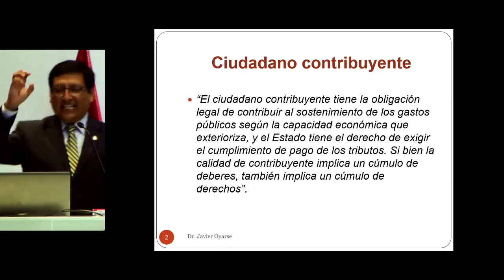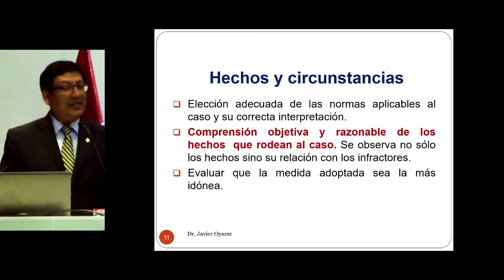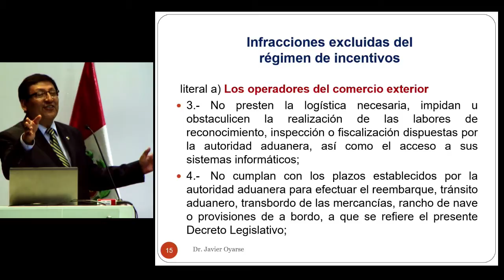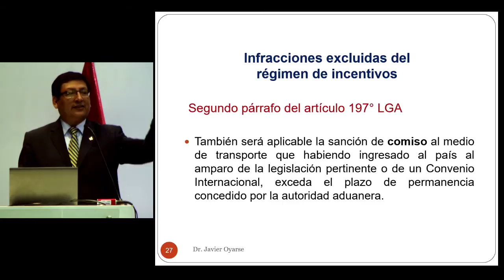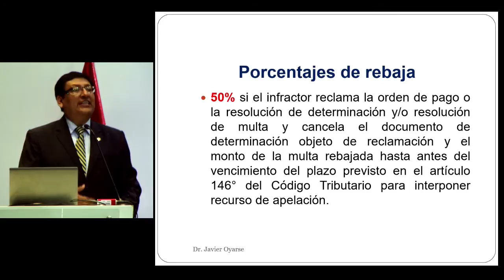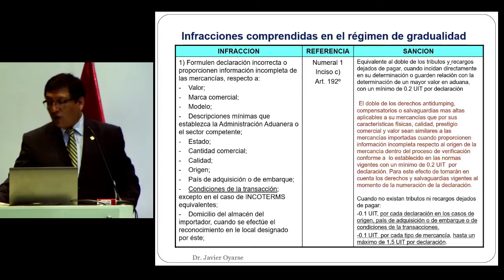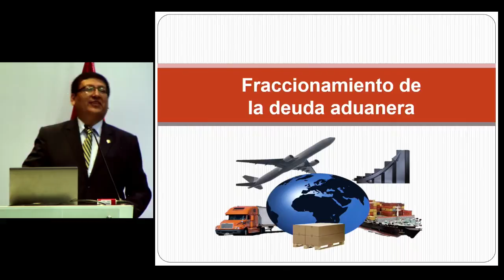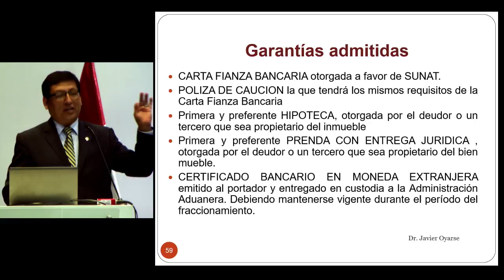Aprenda a solicitar los beneficios tributarios aduaneros: OYARSE, Javier (22 de Noviembre)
"Aprenda a solicitar los beneficios tributarios aduaneros"